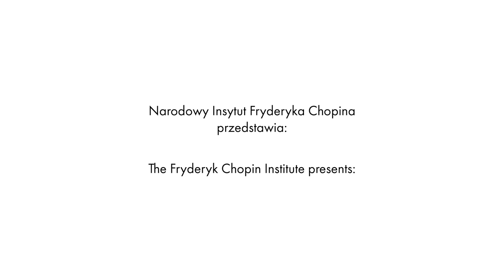Yangyang Ruan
Interview with Yangyang Ruan